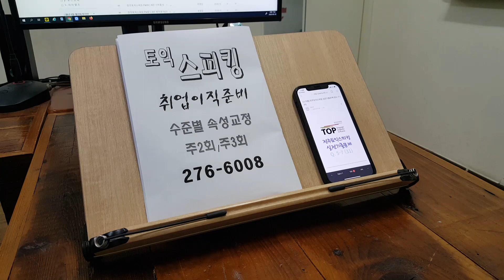직장인 기초영어회화 토익스피킹 승진 이직 토스 성인어학원 230321